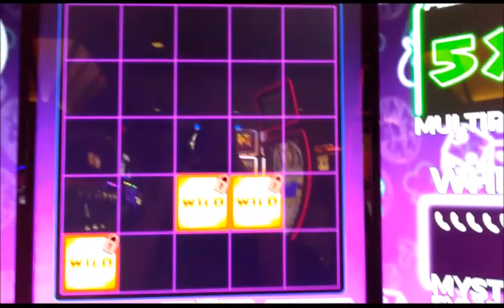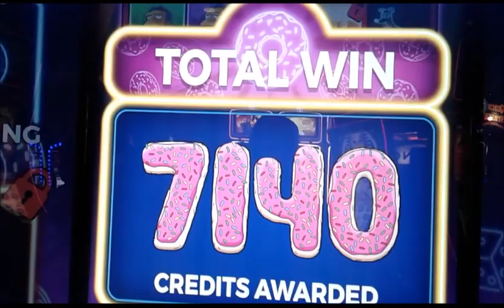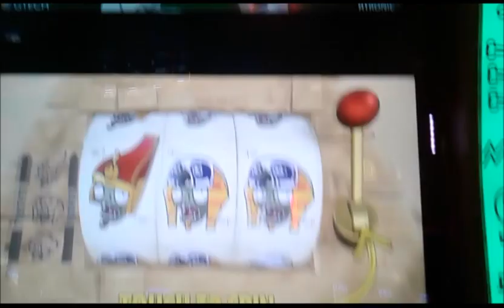bonus The Simpson's And Plants Vs Zombies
A Little Acton on The simpsons and Plants Vs Zombies